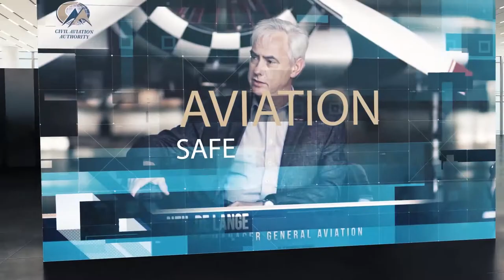Purpose and desired outcome of GASS by Mr. Simon Segwabe, Executive Aviation Safety Operations.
Purpose and desired outcome of GASS by Mr. Simon Segwabe, Executive Aviation Safety Operations during the launch of the General Aviation Safety Strategy.